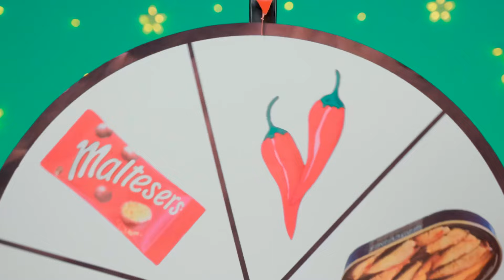Tantangan Fondue Air Mancur Cokelat | Pertempuran yang Bisa Dimakan TeenDO Challenge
Tantangan cokelat baru dimulai sekarang! Hari ini akan sangat menyenangkan, bergabunglah dengan kami!